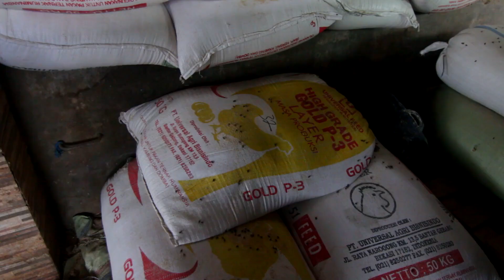VIRAL!! DICARI PEMBELI KEBO BULE TINGGAL SATU (NO HOAX)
iBob Tarigan
Sony Sembiring
Adalah dua orang sarjana peternakan yang memberikan informasi peternakan dengan cara yang menghibur

Terima kasih kepada:
Drh. Nafrina Lanniari

Contact Management:
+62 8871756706